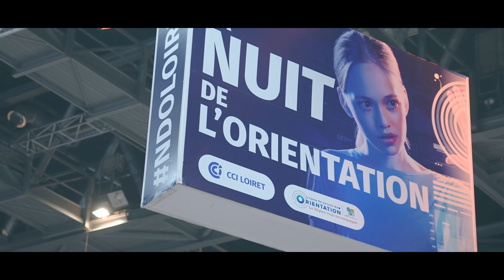La Nuit de l'Orientation 2021 | Itw LIDL